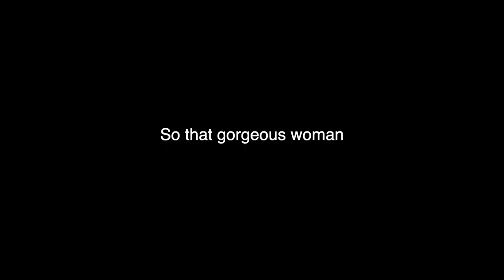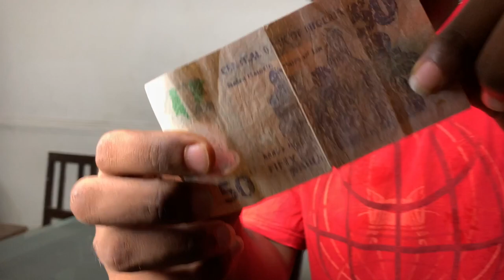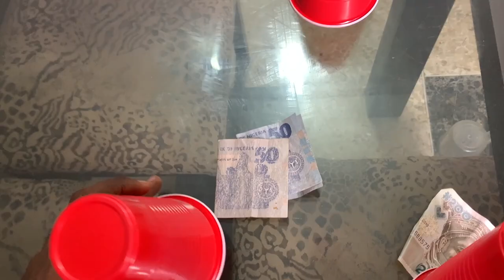My Dad Almost Made Me Blind! **prank backfired** vlogmas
I tried pranking my dad and it backfired. This is another vlogmas video!!!

I'll try releasing videos three times a week this December, on Tuesday's, Thursdays and Sundays.

Use my LONGRICH code NG02625206 for a discount and to be a Member at any Logrich store!

This is where i come to embarrass myself, let me be great

Twitter: all_oba (im not really a fan tbh)